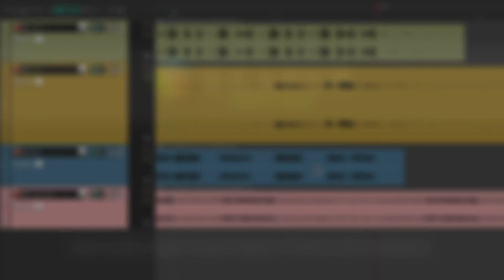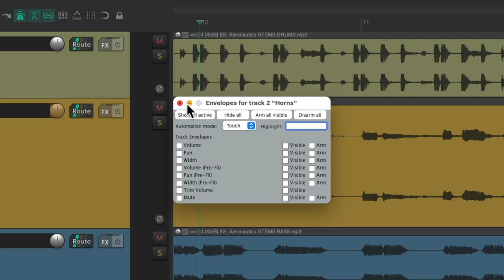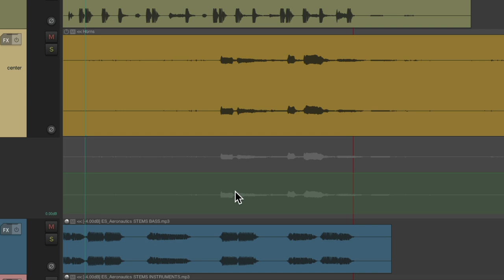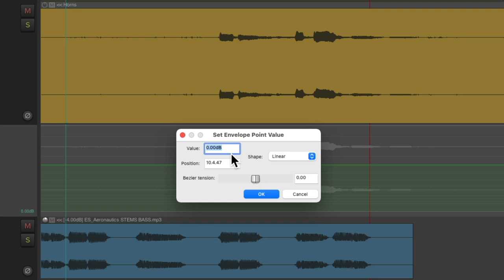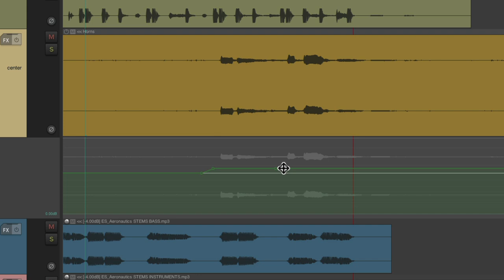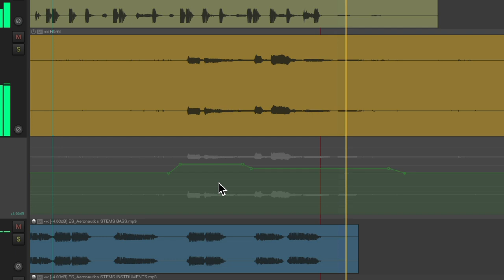Manually Input Automation Points (Envelopes) in REAPER